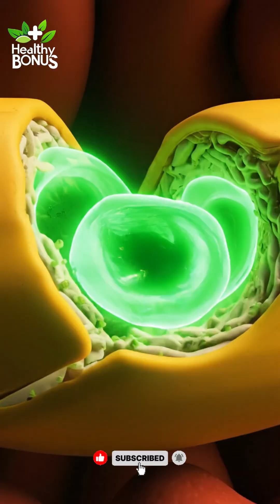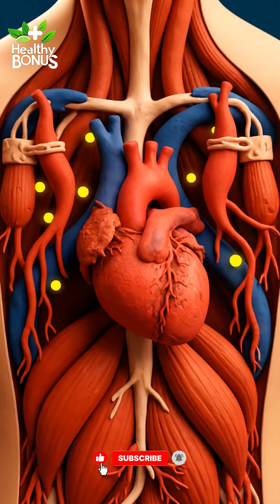A Banana a Day Keeps Muscle Cramps Away (Science Explains Why)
A banana a day doesn’t just taste good — it can stop muscle cramps, support nerve function, and strengthen your heart. 🍌💛
In this video, you’ll see exactly what happens inside your body when you eat one banana daily, using semi-realistic 3D anatomy, clay-art organs, and ASMR-enhanced transitions that visually explain how potassium, magnesium, and electrolytes protect your muscles.
👉 Here’s what you’ll learn:
✔ Why bananas prevent muscle cramps naturally
✔ How potassium stabilizes nerve & muscle signals
✔ Why low electrolytes cause sudden leg cramps
✔ How magnesium relaxes tight muscle fibers
✔ Why athletes rely on bananas for performance
✔ Why 1–2 bananas a day is ideal
✔ Why 4–5 bananas a day may be too much for some people
✔ How bananas support your heart, hydration, and recovery
This is science made simple, with beautiful inside-body visuals and valuable health facts.
✨ Healthy inside… beautiful outside.
Follow for more Healthy Bonus health secrets.